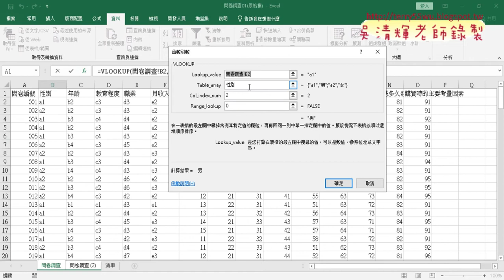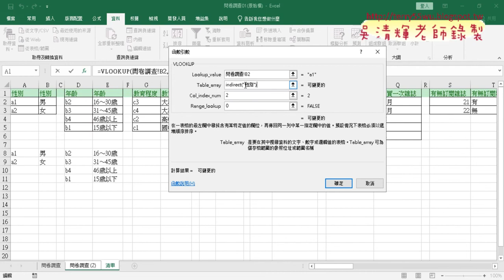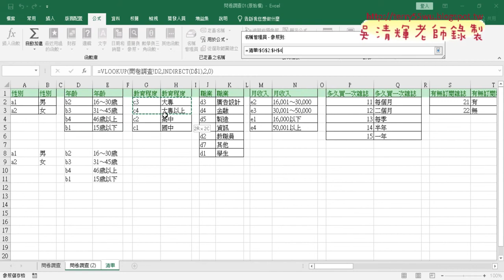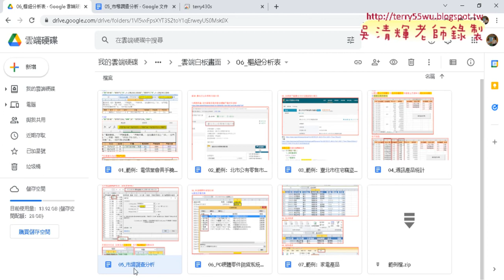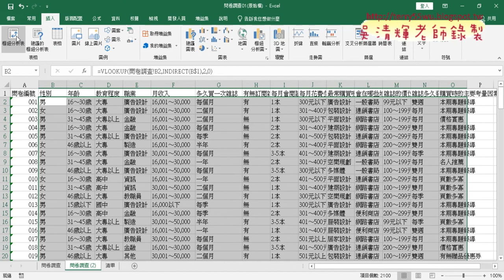04 用INDIRECT函數取得定義名稱與查詢